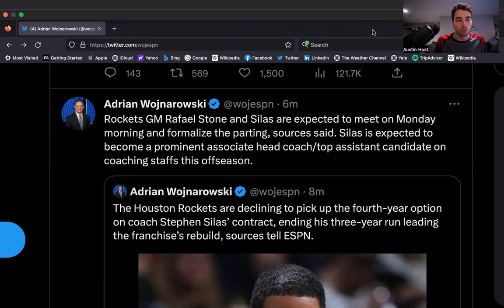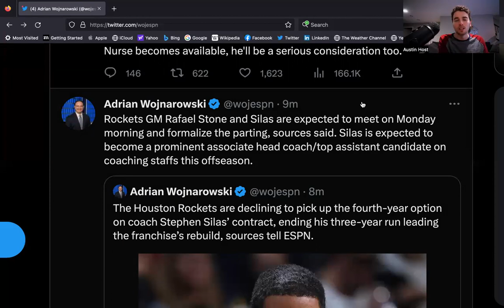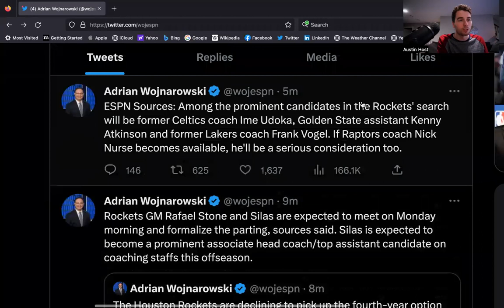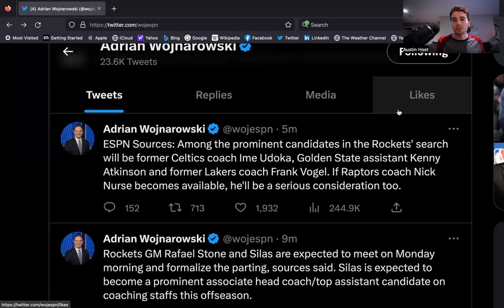Stephen Silas out as Rockets Coach l Breaking down the top coaching candidates!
Stephen Silas will not be returning as the Houston Rockets head coach. Who are the top coaches that could replace him?